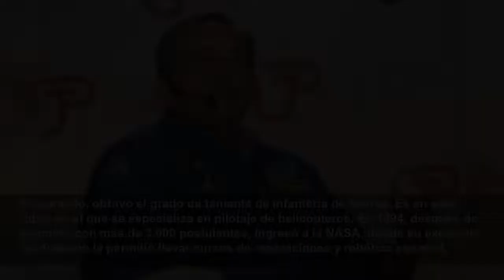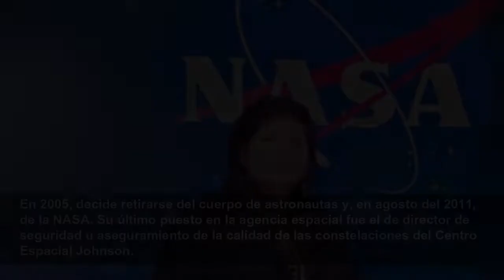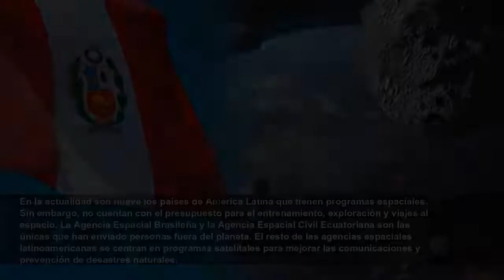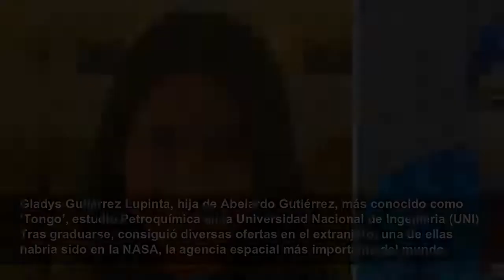¿Qué fue de la vida de Carlos Noriega, el primer astronauta peruano que viajó al espacio?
Carlos Noriega realizó su primera misión espacial en mayo de 1997 a bordo del transbordador Atlantis de la NASA. Para celebrar, el astronauta nacional llevó una bandera peruana, un tumi y sobres de ch...
La República
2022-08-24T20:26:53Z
Después de 25 años de tal proeza, sabrás más sobre Carlos Noriega, qué ocurrió después de su primer vuelo fuera de la Tierra y a qué se dedica en la actualidad el astronauta, considerado como un peruano ilustre hoy en día.
Carlos Noriega Jiménez nació el 8 de octubre de 1959. Desde pequeño, tuvo interés por ser un astronauta, sobre todo a la edad de 10 años, cuando presenció junto al resto del mundo el histórico alunizaje de Estados Unidos, que fue liderado por Neil Armstrong.
En 1977 se graduó en la Wilcox High School, en Santa Clara, California. Después de ser becado por la Marina estadounidense, se tituló en 1981 en Ciencias de la Computación en la Universidad del Sur de California
En paralelo, obtuvo el grado de teniente de infantería de Marina. Es en este rubro en el que se especializa en pilotaje de helicópteros. En 1994, después de competir con más de 3.000 postulantes, ingresó a la NASA, donde su excelente rendimiento le permitió llevar cursos de reparaciones y robótica espacial.
En mayo de 1996, Carlos Noriega fue asignado como especialista en una misión espacial. El 15 de mayo de 1997 se convirtió en el primer peruano en viajar al espacio en el transbordador Atlantis, de la NASA. Noriega Jiménez fue parte de la misión STS-84, en la que fue asistente de vuelo. Era quien brindaba soporte a los pilotos en los controles principales y otros sistemas de la nave.
El astronauta peruano, de 37 años en aquel entonces, no era el único tripulante del transbordador. Con él iban un astronauta francés, cuatro estadounidenses y un cosmonauta ruso. Desde la base espacial de La Florida, partió con sus compañeros con el objetivo de unirse a la estación rusa MIR.
Mientras estuvo en órbita, trasladó casi 4 toneladas de suministros y equipo de experimentación desde el transbordador espacial a la estación espacial rusa. Lo curioso es que el peruano, nacionalizado estadounidense, demostró lo orgulloso que estaba del Perú al llevar una bandera, un tumi y sobres de chicha morada en polvo para compartir con los tripulantes.
Tras su primera misión espacial, Noriega estuvo en órbita por segunda vez, en el 2000, en el transbordador espacial Endeavour, dedicado al montaje de la Estación Espacial Internacional. La duración de la misión fue de 10 días, 19 horas y 57 minutos.
En el año 2004 se capacitó para ser comandante de reemplazo para la sexta expedición de la Estación Espacial Internacional y como miembro de la tripulación de la misión STS-121. Sin embargo, no pudo cumplir con su labor por un problema médico. Es así que en tierra sirve como jefe de sistemas de ingeniería de exploración en el Centro Espacial Johnson.
En 2005, decide retirarse del cuerpo de astronautas y, en agosto del 2011, de la NASA. Su último puesto en la agencia espacial fue el de director de seguridad u aseguramiento de la calidad de las constelaciones del Centro Espacial Johnson.
En 2014, Noriega regresó al Perú para ser parte de las ponencias del programa de la Embajada de los Estados Unidos tituladO “Del espacio a la Tierra: promoviendo ciencia, tecnología e ingeniería”, en la Universidad Tecnológica del Perú. Después de visitar Arequipa y Cusco, daría una charla en la Universidad Nacional de Ingeniería.
En la actualidad, Carlos Noriega está casado Wendy L. Thatcher, con quien tuvo cinco hijos. Además, ejerce su carrera en el sector de hidrocarburos en una empresa privada y vive plácidamente en su casa, ubicada en Houston (Texas).
Carlos Noriega no es el único latinoamericano que ha logrado orbitar la Tierra, existen otros siete que han realizado la misma proeza, como astronautas (Estados Unidos) o cosmonautas (Rusia).
Según el astronauta y exministro de Ciencia de España, Pedro Duque, para ser astronauta se necesita “tener muy buena actitud y contar con preparación mental”, pues ir al especio representa ciertos riesgos. Incluso, algunos astronautas han llegado a fallecer en viajes espaciales.
Por otro lado, un requisito esencial para viajar al espacio es contar con estudios superiores, específicamente con un doctorado, así como tres años de experiencia en investigaciones. También tendrá que aprender a pilotar la nave y tener conocimientos técnicos sobre el mismo.
En la actualidad son nueve los países de América Latina que tienen programas espaciales. Sin embargo, no cuentan con el presupuesto para el entrenamiento, exploración y viajes al espacio. La Agencia Espacial Brasileña y la Agencia Espacial Civil Ecuatoriana son la